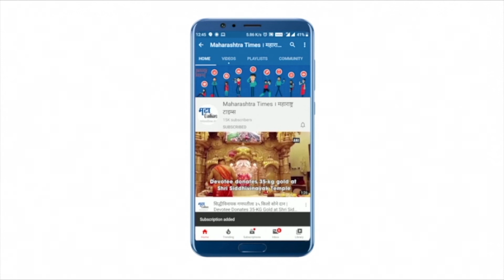पेगॅसेसच्या मुदद्यावरुन लोकसभेचं कामकाज पुढे ढकलण्यासाठी विरोधकांची एकजूट